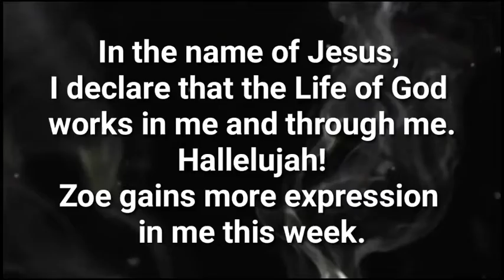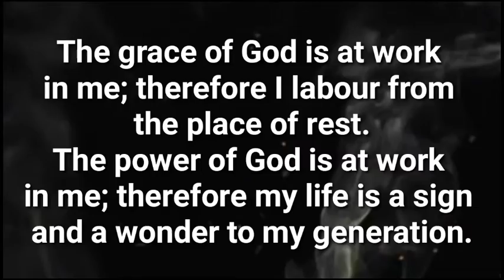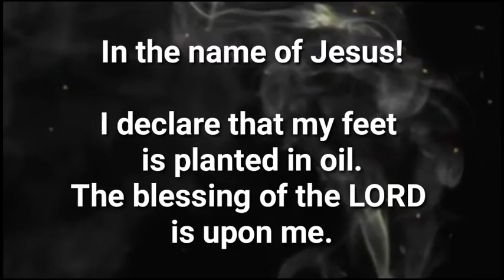Monday Morning Confessions | Speakings 6 | Mondays by 6.30am (GMT+1) | 04-04-2022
Welcome to Monday Morning Confessions, where we speak that which we believe, and see that which we speak.

We having the same spirit of faith, according as it is written, I believed, and therefore have I spoken; we also believe, and therefore speak;
2 Corinthians 4:13 KJV

We believe!
We speak!
We create our worlds!

**Are you led to give a gift of love? Kindly do so:

1. THROUGH BANK TRANSFER

Account Number: 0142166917 (Naira) or 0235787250 (Dollar)
Bank Name: Guaranty Trust Bank, Nigeria
Swift Code: GTBINGLA

OR